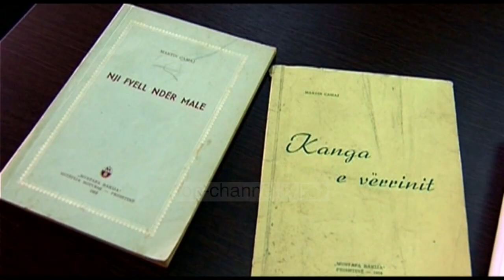Përkujtohet Martin Camaj/ 95 vjetori i lindjes mes debateve të ditëve të fundit për figurën e tij